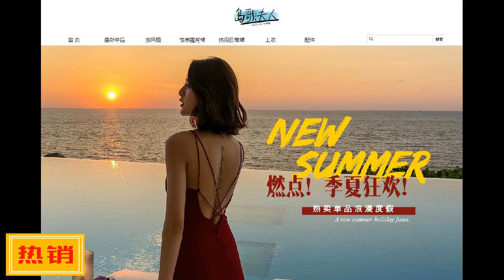《青春有你》總決賽，李汶翰奪冠C位齣道和蔡徐坤一樣沒懸念！